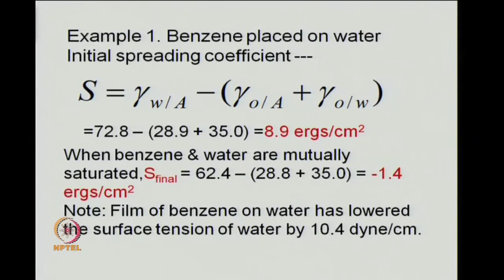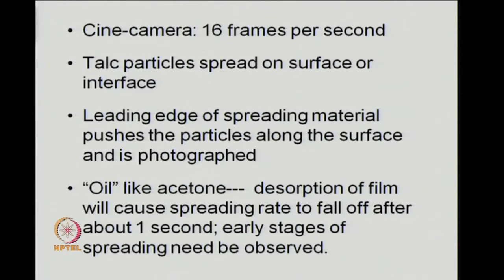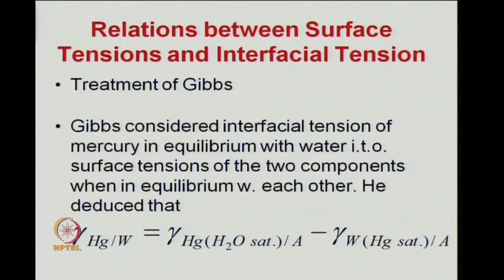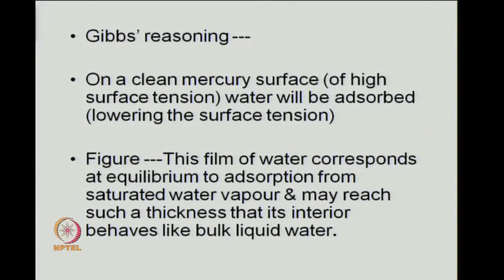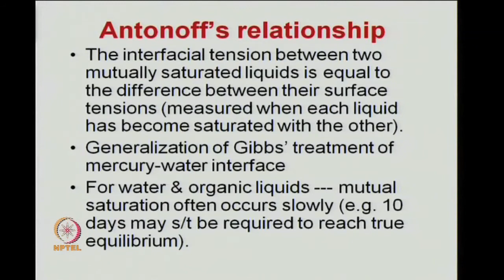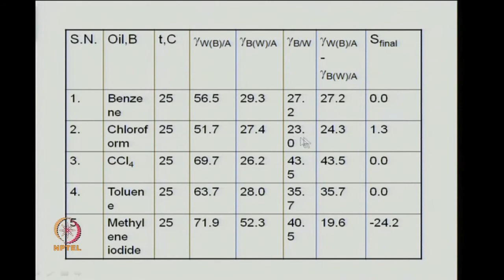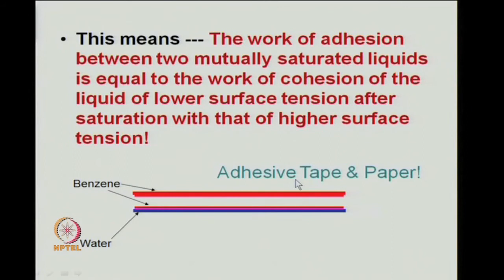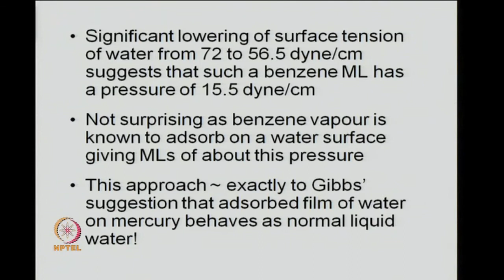Spreading, Interfacial Tensions, Surface Tensions